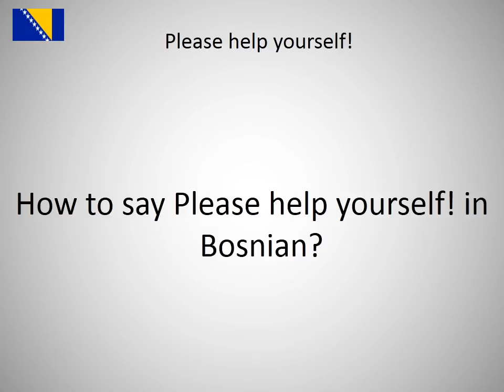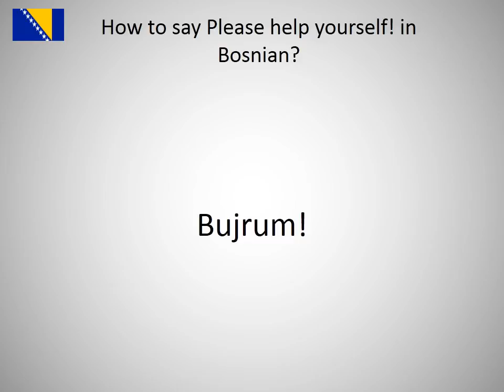How to say Please help yourself! in Bosnian?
How to say Please help yourself! in Bosnian? Learn the pronounciation Please help yourself!!